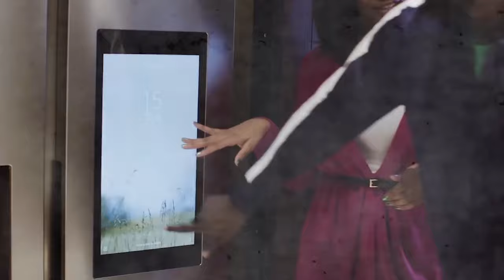Romelu Lukaku BIG ROM LIFESTYLE is NOT What You Think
Romelu lukaku whistle,miss,inter milan,roma,booed,languages,goals.

He's one of the DEADLIEST strikers on his day and he has everything it takes to rewrite the rules of the game. But Romelu Lukaku’s controversial lifestyle has shocked more players than his goal scoring ability. From being Belgium’s top goalscorer to his relationship with Megan Thee Stallion, expensive properties, net worth, life away from football, here’s the real gist.

Inspired by Romelu Lukaku Confuses Me

Inspired by Diamond Football Challenges ft. Romelu Lukaku & Jérémy Doku!!

Inspired by How Romelu Lukaku Ruined His Own Career

Inspired by Big Rom finally reunited with Mourinho | A Chat with Lukaku | Serie A 2023/24